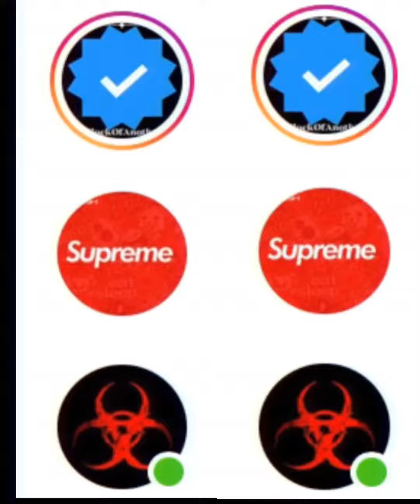Oooncs poonsc shdaboots